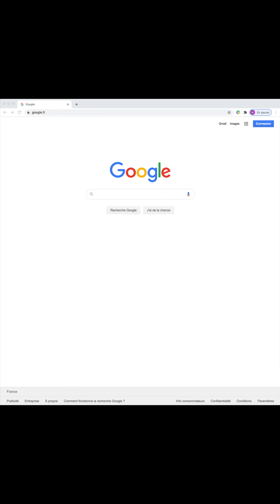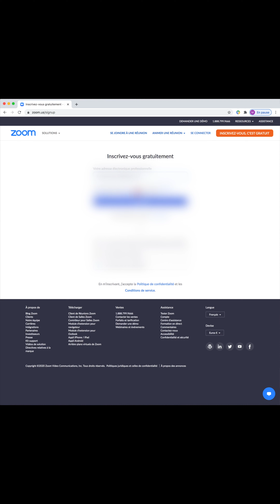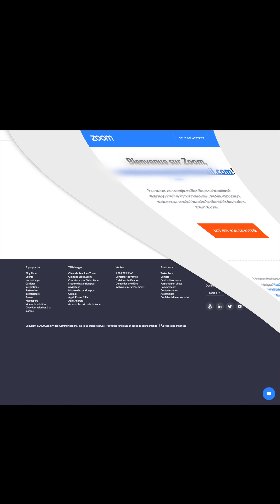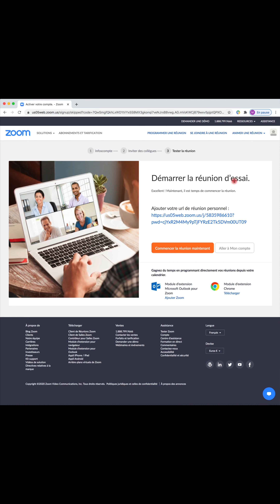Tuto Zoom : Présentation et création d'un compte - Cours de musique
Tutoriel Zoom pour présenter Zoom ainsi que comment et pourquoi créer un compte.
Tutoriels préparés spécifiquement pour la continuité pédagogique des professeurs de musique ainsi que pour leurs élèves.